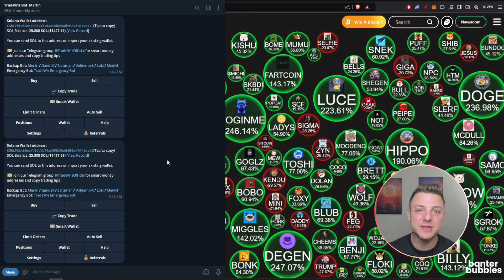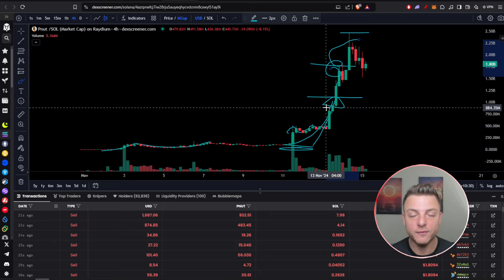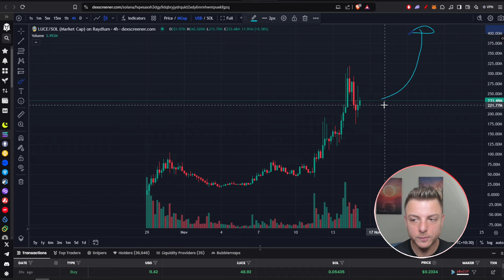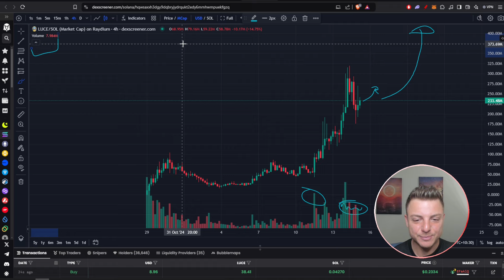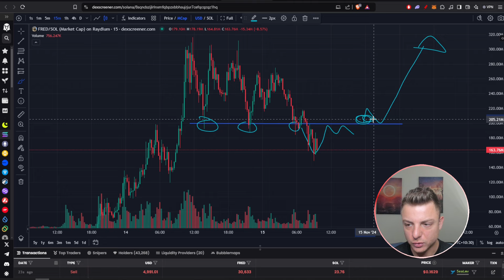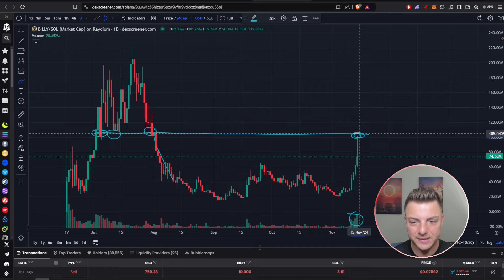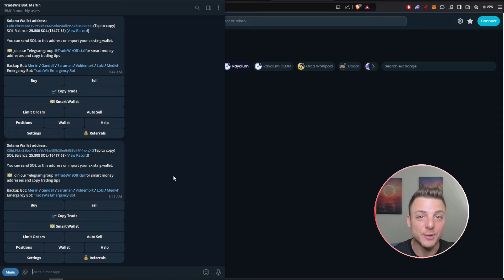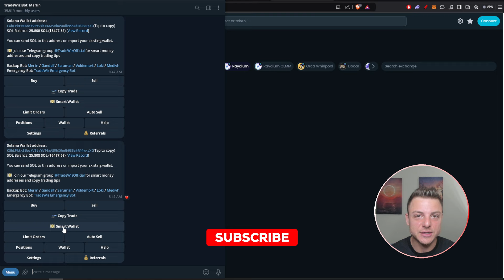How to Trade 10x Memecoins Consistently (Find 10x Crypto Gems)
In todays video I will be going over in detail how to find 10x memecoins and trade them with a consistent strategy you can apply across all crypto coins.

If you're interested in Solana blockchain, crypto, and meme coins, this video is for you! Learn how you can find 10x solana memecoins everyday with consistency.

🧙‍♂ TradeWiz #1 Memecoin Trading Bot + Copy Trading + Wallet Analyzer

Chapters
0:00 Introduction
0:43 Fastest Telegram Trading Bot
0:49 Dexscreener Large Cap Memecoins
0:57 Large Cap memes
6:22 Trending Memecoin Tools
7:52 Final Thoughts